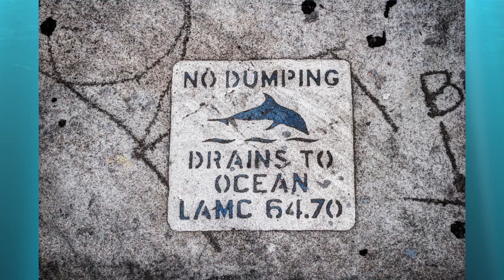The Great Pacific Garbage Patch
Danger In the Ocean
This video is about the Great Pacific Garbage Patch and its effect on marine ecosystems. The history of the Great Pacific Garbage Patch and how it came into existence is a very troubling story. We explain what you can do to stall its oceanic growth. Marine life in the Pacific Ocean is in danger because of the Great Pacific Garbage Patch, if you watch you'll learn why. Thanks so much and enjoy the video.